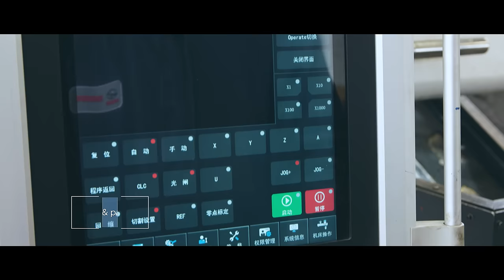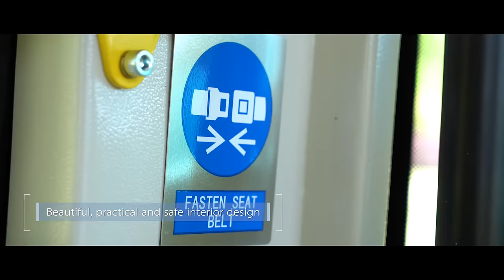120 Higer New Energy Buses for Pakistan